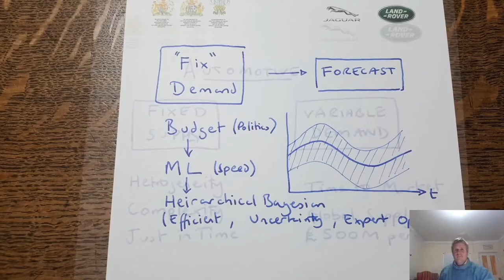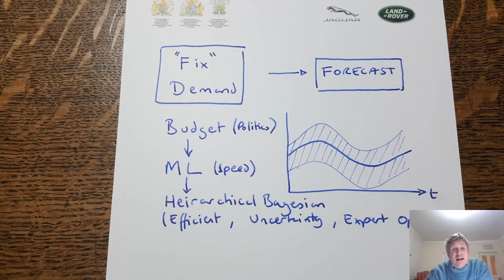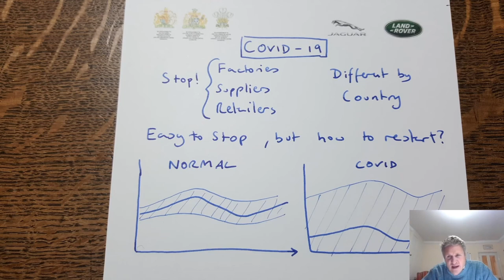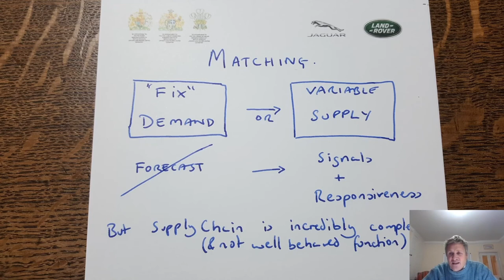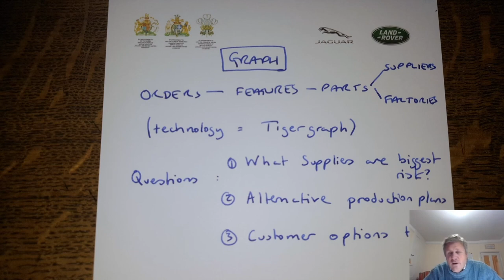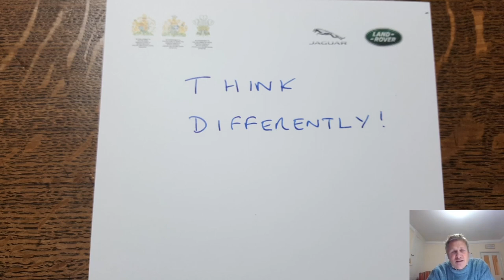HOW COVID KILLED OUR FORECASTING MODELS AND WHAT WE DID NEXT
Harry Powell:

Director of Data & Analytics @ Jaguar Land Rover